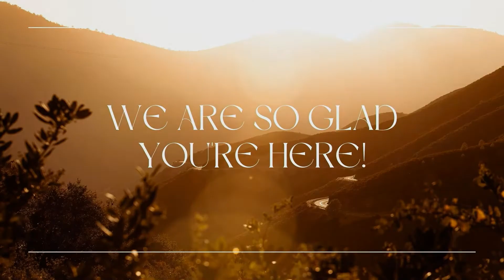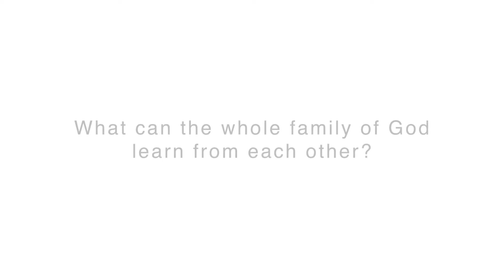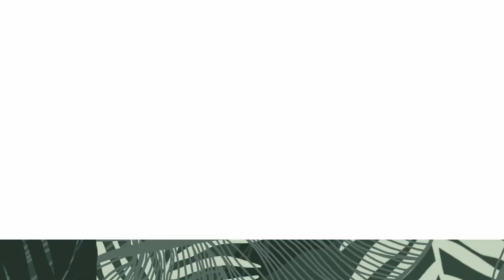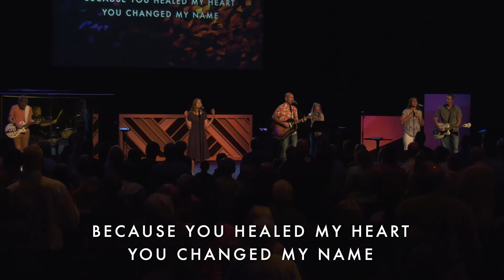Gospel Family | SUMMER OF INTENTIONALITY